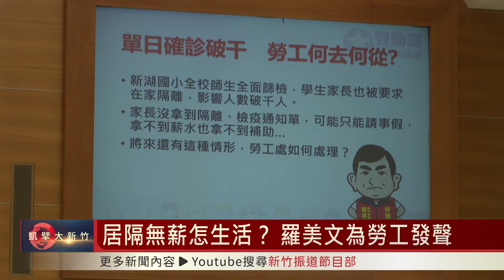居隔無薪怎生活？ 羅美文為勞工發聲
新竹縣議會第19屆第7次定期會中，勞動黨新竹縣議員羅美文在4/25特別為勞工權益發聲，在疫情肆虐下，有大批勞工被迫居家隔離，但隔離期間有許多資方是不供薪的，民眾沒有薪水收入，生活上就會更加困頓，對此，縣議員羅美文，就質詢縣政府勞工處，是否做好了相關的配套措施來保障勞工權益？